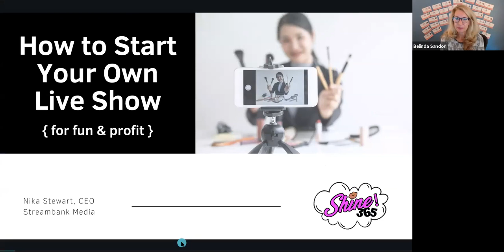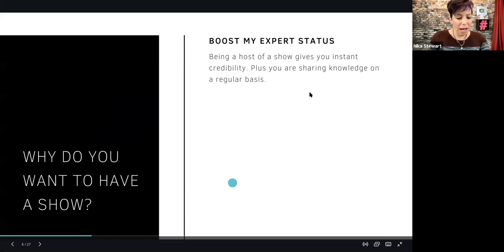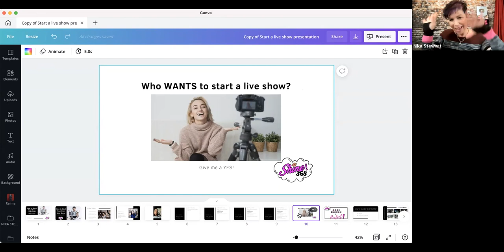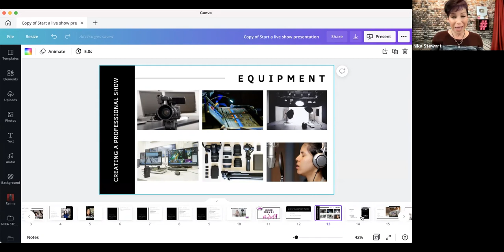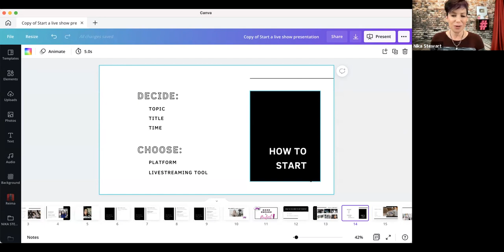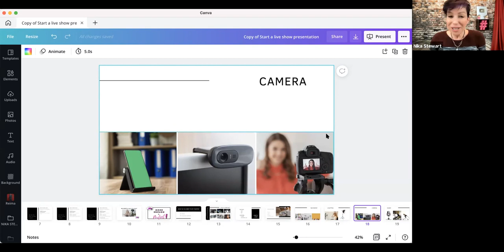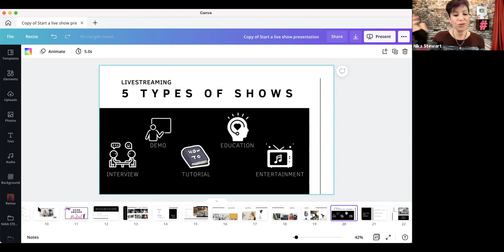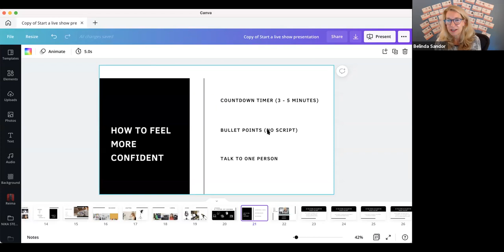Start Your Own Livestreaming Show with Nika Stewart